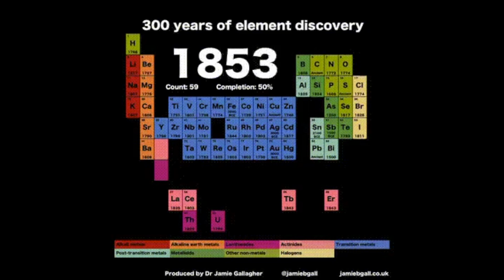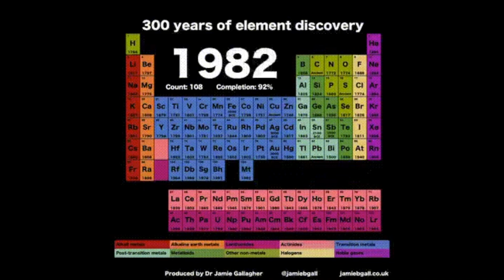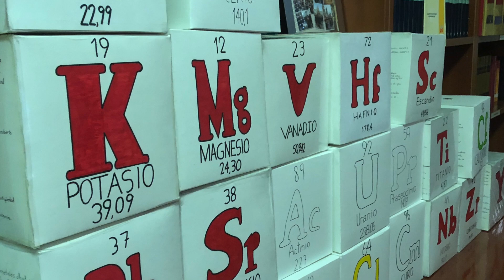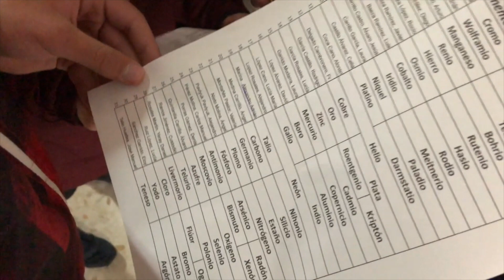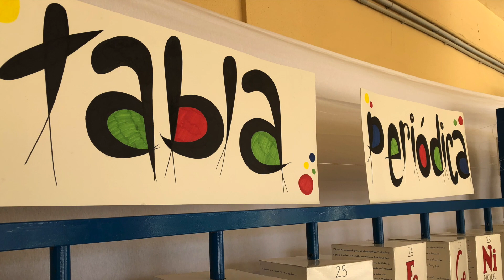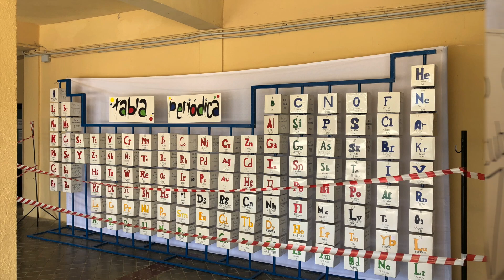La tabla de la vida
Proyecto ganador del Premío Ítaca a la innovación educativa en el área cientiífico-tecnológica.